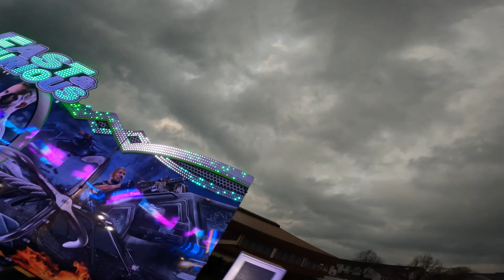Fast & Furious (Zimmermann) 4K Onride Video | Hansemarkt Korbach 2023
Das Fahrgeschäft "Fast & Furious" (Zimmermann) auf dem Hansemarkt Korbach 2023. Gezeigt wird eine Onride / Mitfahrt Aufnahme. Der Fahrgeschäftstyp ist ein Tivoli Enterprises (GB) "Orbiter". Der Hansemarkt Korbach 2023 findet vom 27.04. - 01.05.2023 in Korbach statt.

Videoqualität 4K60FPS
Aufgenommen mit GoPro Hero 10 Black

Fahrpreis: 4,50€

Die Aufnahme ist vom Samstag Abend (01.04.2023)